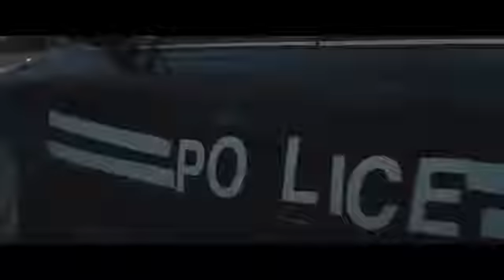Dog Eat Dog (Official Trailer)